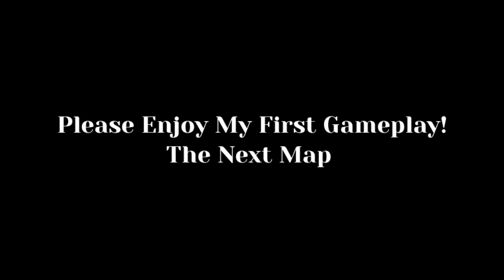New Update 2.2.5| ARMED HEIST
ARMED HEIST NEW UPDATE 2.2.5
Version: 2.2.5 (Date: 18 January 2021)

Whats New?

NEW FEATURES AND IMPROVEMENTS
- Anyone can now pickup all the bags during a co-op heist. No need to wait for your friends to pick it up.

PICK UP ALL BAGS CHALLENGE ARMED HEIST ONLINE MULTIPLAYER ANDROID GAMEPLAY WITH FRIENDS

Armed Heist: TPS 3D Sniper Shooting Gun Games

Send Me In Game Friend Request Search: ( SlimhoYoutube )

ABOUT ARMED HEIST GAME
Are you ready for the action-packed online gun shooter game?

Time to get to work in Armed Heist – the action-packed third person shooter game that gets your heart pumping! Test your reflexes as you venture on your bank robbery spree. Robbing banks & armored trucks has never been more thrilling as you avoid flying bullets.

Looking for a great bank robbery third person shooter game? Welcome to the right place, where you face off against the cops in over 70 bank shooting challenges in the best tps game online!
Your mission: become a ruthless thug and bank robbing crime lord! Always be the first person shooting, or else you will end up six feet under.

Killer Game Features:
• Customizable Weapon System – build the wildest, modified guns you could ever imagine! Pistols, shotguns, snipers & assault rifles! Get your arsenal as deadly as possible for the next bank robbery!

Modify it with action-packed sights, suppressors, grips, barrels, stocks & killer skins! All of which will affect the performance of your weapon.

• 3D Crime Map – A dynamic job database crime map of low security banks and armored trucks, lets you pick and choose what heist you want to pull today!

• Dynamic Scenarios – Get ready for the thrill! In this tps online shooting game, no bank shooting challenge ever plays out the same way twice. Every single scenario will be different depending on your moves and gun skills.

• Pimp Your Character – Create your own ruthless bank robber! Want to be a killer clown? X special forces? Maybe a badass gangster? Earn skins, masks, bulletproof vests & awesome outfits. High-quality 3D graphics and immersive gameplay make this third person shooter into an action-packed shootout!

Armed Heist is one of the most intense third person shooter games online. Unlike fps games (first person shooter game), where all you see in the barrel of your gun, in tps games (third person shooter games) the camera rotates around your character in an active and dynamic way, making you feel like you are the one robbing banks and blazing bullets!
Grab your gear. You got a job to do.